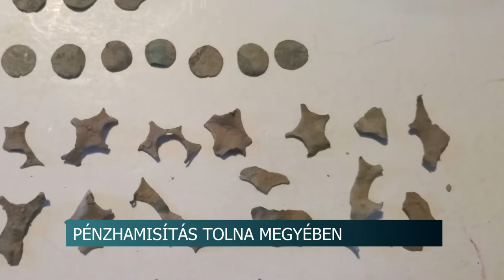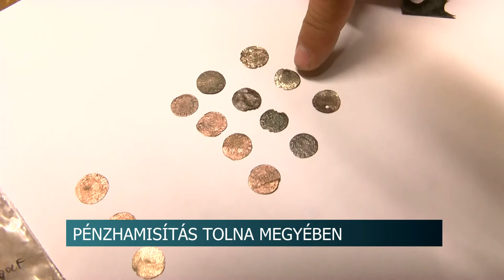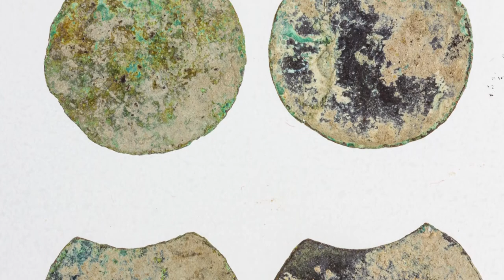20210721 hirado Hamis penzverde